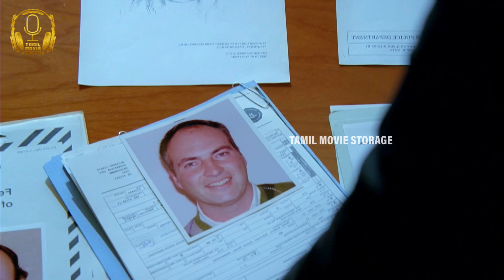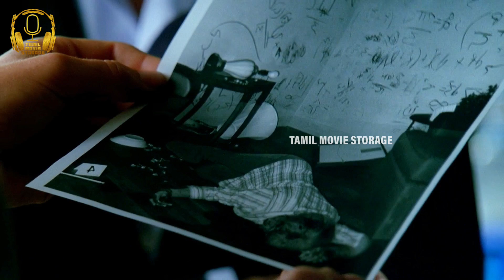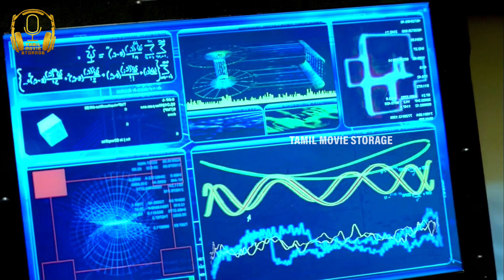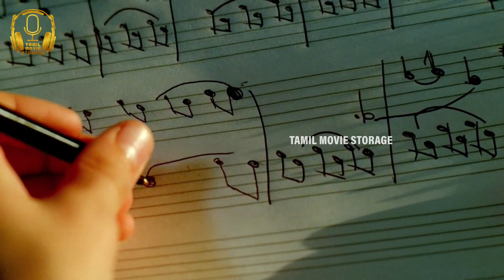பாகம் 8 😱 நாடி நரம்பை உறைய வைக்கும் வெறித்தனமான சீரிஸ் | Tamil Movie Storage | Tamil Voice Over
Language should not be a burden to taste Hollywood cinemas and international movies. At least, watch English and other language movies story and review in Tamil to know more about what is happening in the cinema industry of the world

If you would like to remove any movie clips i have used in this video, send a email to and your clips will be removed immediately. We have invested lot of time and effort to raise this channel. I am happy to give the revenue to you.

We also do not wish to use the heart of any piece of work that would perhaps decrease the morket value of the original content, if anything we hope to promote the content so that people can reach out and subsequently increase the market value.